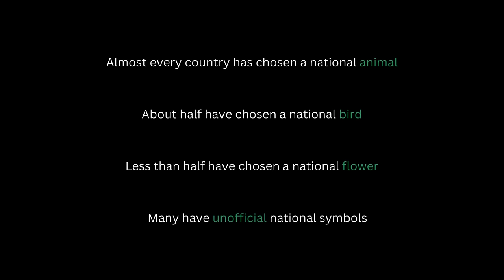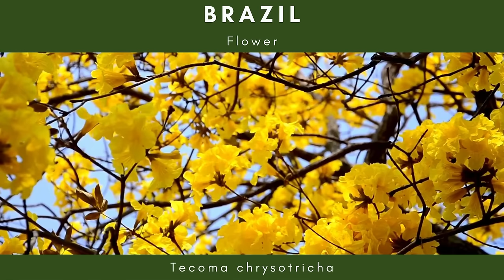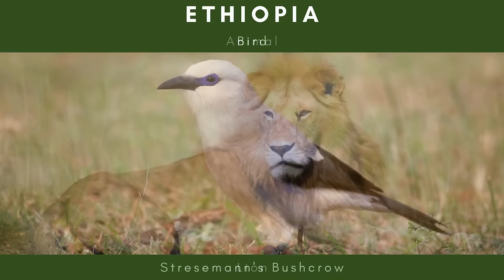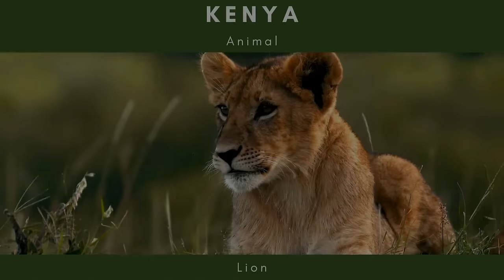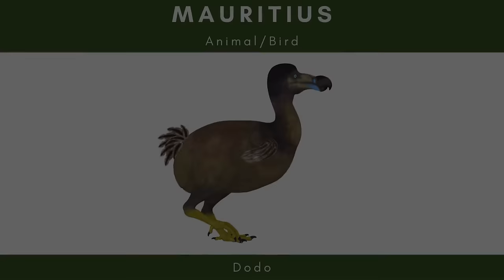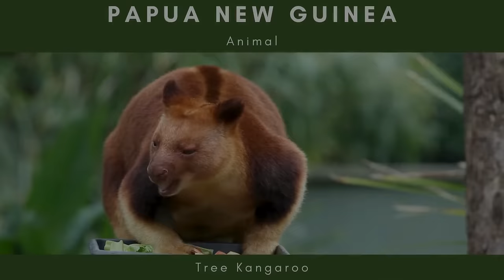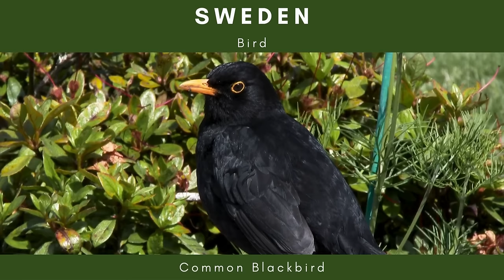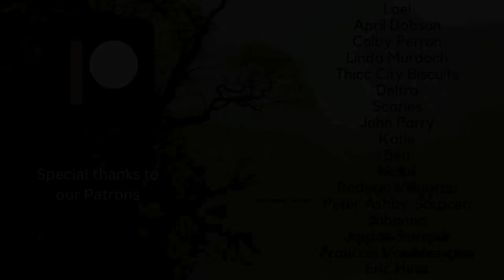Official (and Unofficial) National Animals, Birds, and Flowers for Every Country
The Sun Might Rise in the West - Jakob Ahlbom